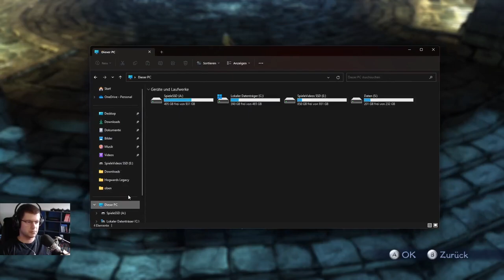Wir spielen Bayonetta 2 auf der Switch Part 5/7